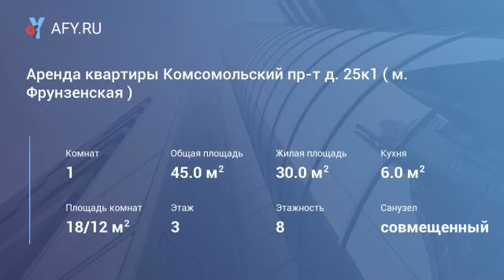Аренда квартиры Комсомольский пр-т д. 25к1 ( м. Фрунзенская )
Цена: 57 000 Руб.
Предлагается в аренду квартира общей площадью 45 кв.м. (кирпичный дом) в 2-х минутах ходьбы от станции метро Фрунзенская и в 15-ти минутах от станции Парк Культуры. Хорошее состояние квартиры. Полностью укомплектована мебелью и бытовой техникой. Планировка: Кухня-гостиная (21 кв.м.) с выходом на застекленный балкон + спальня (12 кв.м.), сус (ванная). Все окна выходят во двор. Рассмотрят 1-2 человека, без животных.